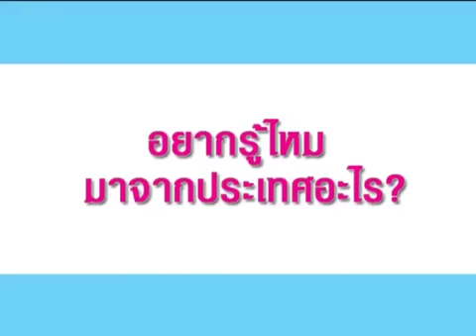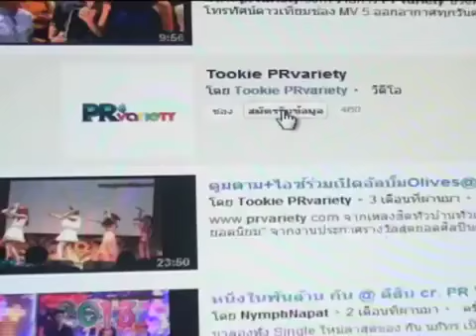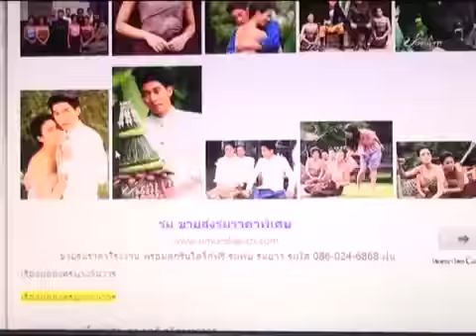พอร์ช โต้ฉีดโบท็อกให้หน้าเรียว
พอร์ช ศรัณย์ โต้ฉีดโบท็อกให้หน้าเรียวขึ้น ปลื้มแฟนคลับลุ้นให้ออกอัลบั้มเดี่ยว ดูรูปและข่าวเพิ่มเติม